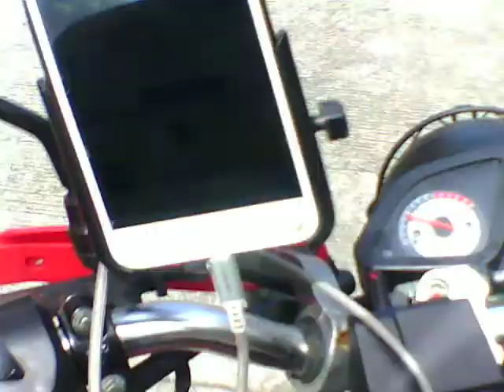EDSA HI WAY....